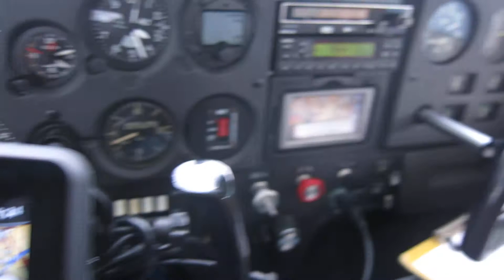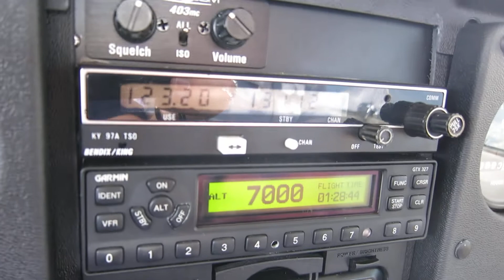Cessna 150 around Montreux